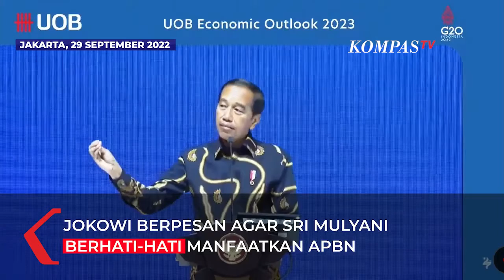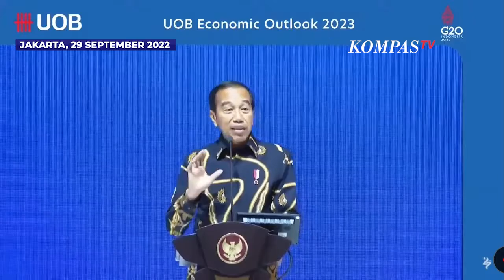Pesan Jokowi ke Sri Mulyani Kalau Punya APBN di Eman Eman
JAKARTA, KOMPAS.TV  Presiden Jokowi menceritakan perbincangan dirinya dengan Menteri Keuangan Sri Mulyani soal pengelolaan Anggaran Pendapatan Belanja Negara (APBN).

Presiden Jokowi berpesan agar Sri Mulyani berhati-hati memanfaatkan APBN.

"Saya selalu sampaikan ke Bu Menkeu, 'Bu kalau kita punya uang di APBN kita, di-eman-eman (dijaga benar)', ujar Jokowi saat memberikan sambutan dalam UOB Economy Outlook 2023 pada Kamis (29/9/2022).

Baca Juga Presiden Jokowi Serahkan Bantuan Subsidi Upah kepada Pekerja di Ternate di

"Itu Bahasa Inggris lho di-eman-eman. Dijaga. Hati-hati mengeluarkannya. Harus produktif, harus memunculkan return yang jelas," ujar Jokowi.